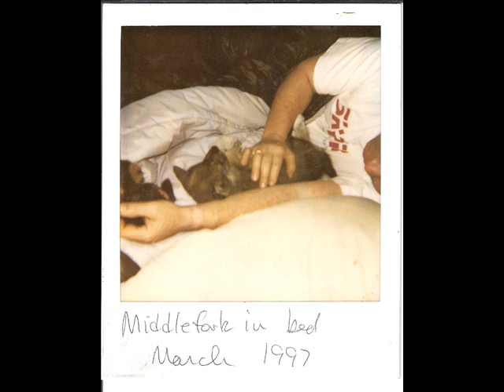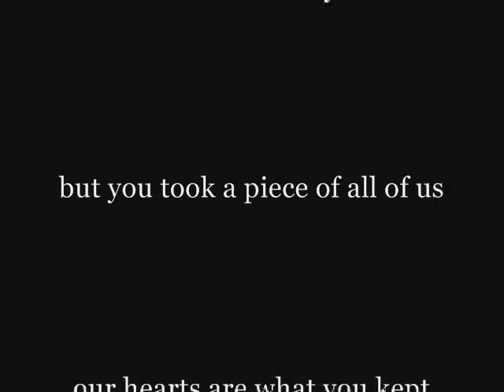Shadow tribute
A tribute to my old wolf Shadow